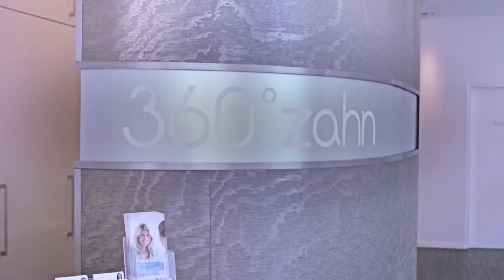Zahnersatz Vorher Nachher - Smile Makeover von Robert bei 360°zahn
Robert, 38 Jahre, hatte auf Grund von Epilepsie stark abradierte Zähne. Er kam zu 360°zahn in Düsseldorf und informierte sich bezüglich eines professionellen Zahnaufbaus. Begleiten Sie Robert auf dem Weg zu seinen neuen Zähnen und sehen Sie das Vorher-Nachher Ergebnis.

BELIEBTE VIDEOS

LERNEN SIE UNS KENNEN

PRAXIS-WEBSEITEN

VIDEO & PRODUKTION